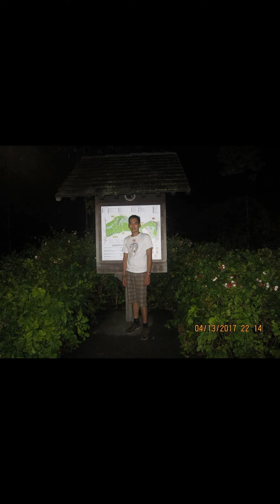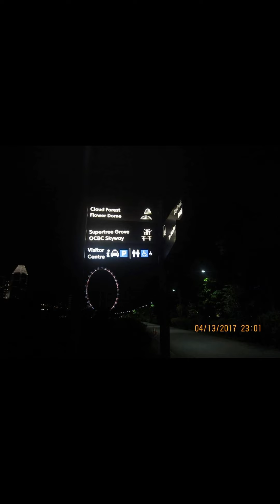SINGAPORE(one day tour)